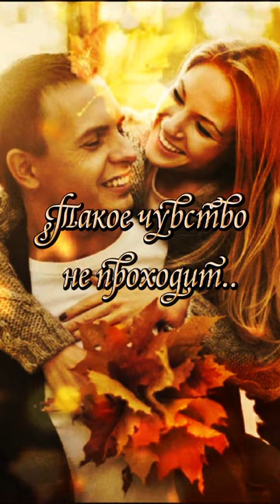Ты научил меня любить... (Автор: Анжелика Веденеева)